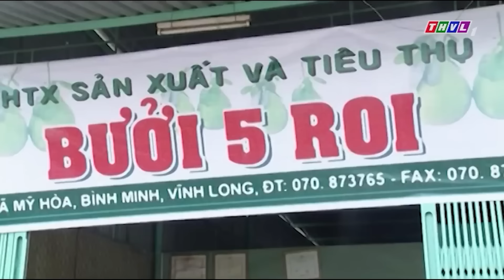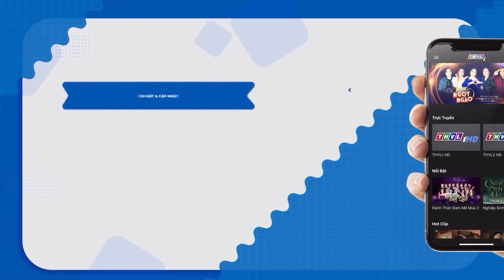CHÁU NỘI LÔNG BÔNG - Phim Việt Nam Hay Năm 2023 Mới Nhất | Phim Tình Cảm Miền Tây Việt Nam Hay Nhất